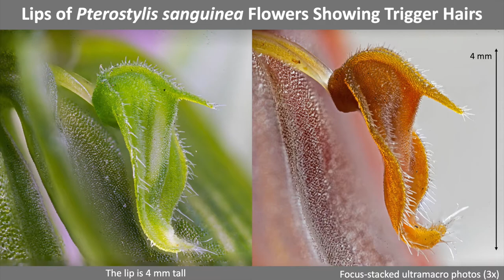Greenhood Orchid Pollination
Pollination of this common winter-flowering orchid was filmed in a garden in Perth, Western Australia. The banded greenhood orchid has sexually deceptive pollination that works by tricking male fungus gnats. They are attracted by visual mimicry and a very string scent lure (female gnat pheromone). They trigger the lip which instantly springs shut flinging them into a chamber. The gnat can only escape by crawling past the stigma and pollen, which sticks to its back. These flower traps takes an hour or so to reset before they can trap another gnat, which is likely to deposit pollen on the stigma if a pollinia is attached.